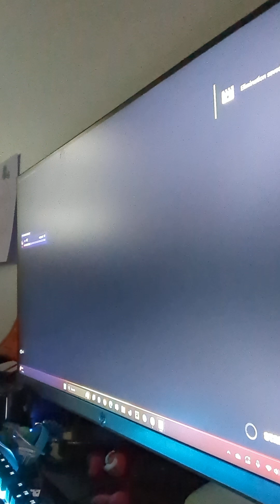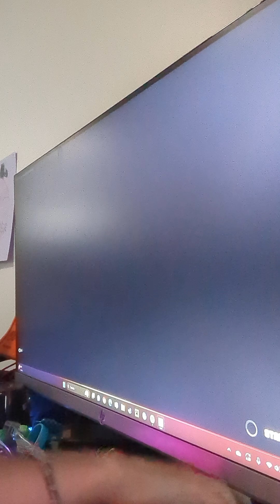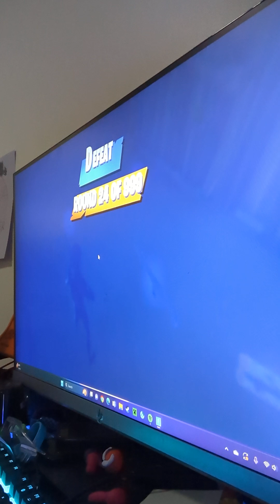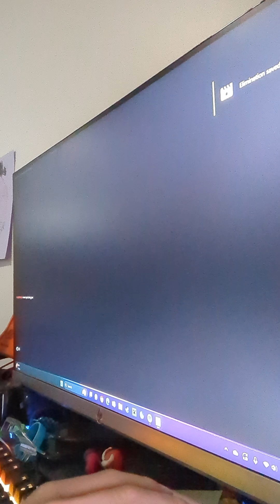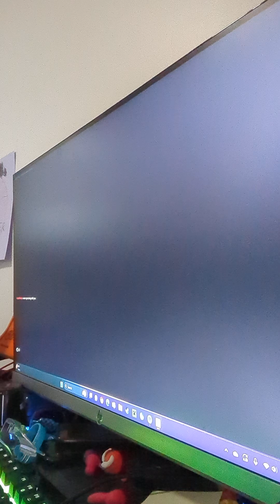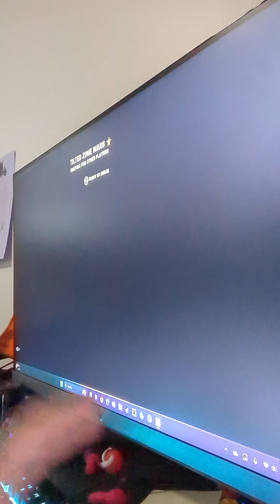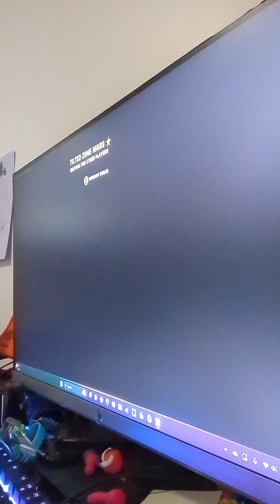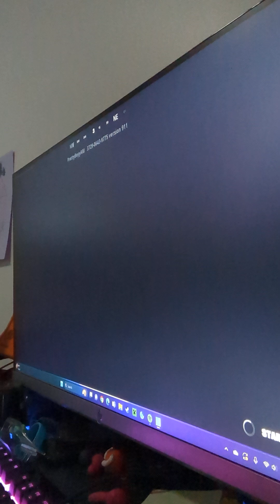Play fortnite with my friend Lyam and Caleb Box PVP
7:30-17:10 Most insane Clips